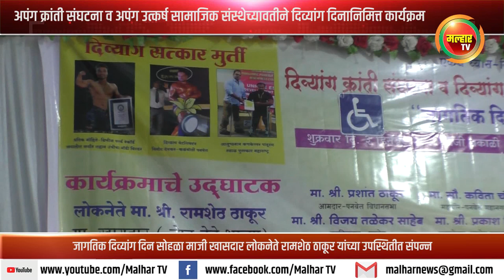जागतिक दिव्यांग दिन सोहळा माजी खासदार लोकनेते रामशेठ ठाकूर यांच्या उपस्थितीत संपन्न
अपंग क्रांती संघटना व अपंग उत्कर्ष सामाजिक संस्थेच्यावतीने कार्यक्रमाचे आयोजन